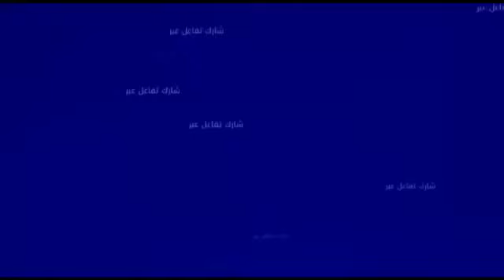فــ. ـا جـعـة.. وـفـاة امرأة في انقــ. لاب سيارة "بيكوب" نواحي بنسليمان